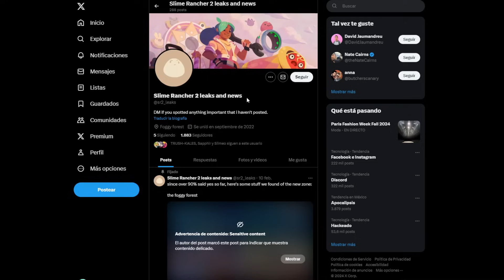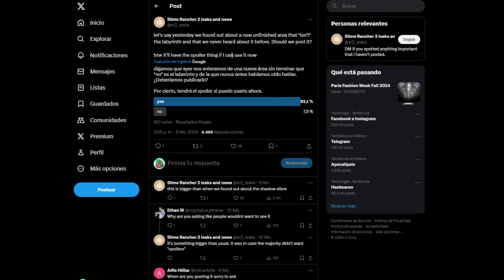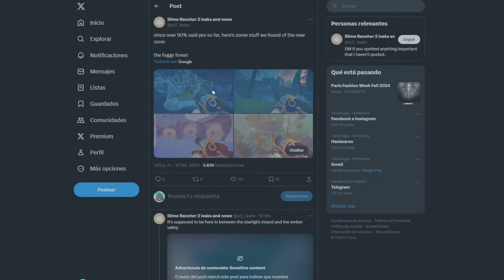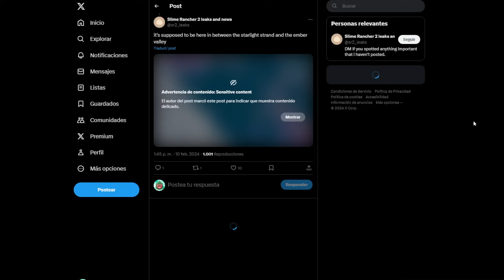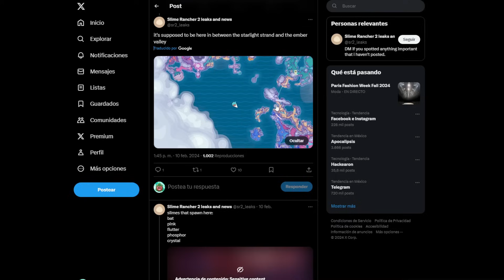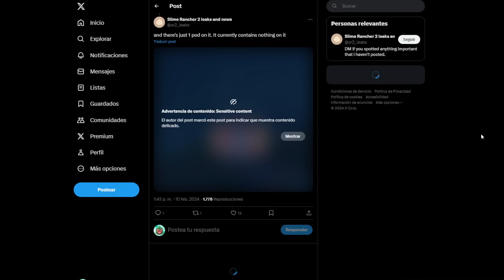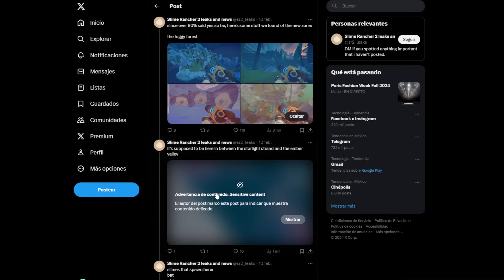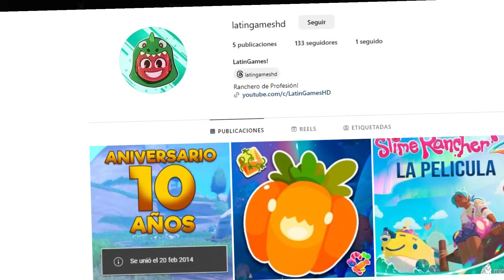SE FILTRÓ la PROXIMA ACTUALIZACIÓN de SLIME RANCHER 2!!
🔻 NUEVO INSTAGRAM!!!🔻